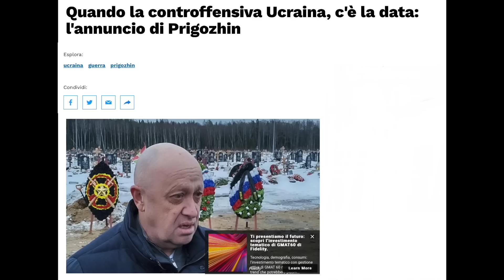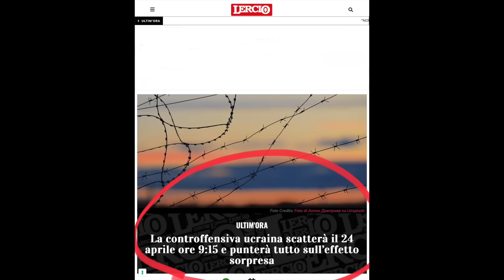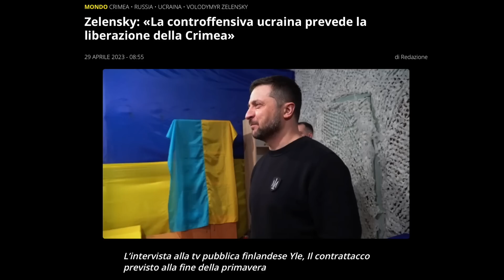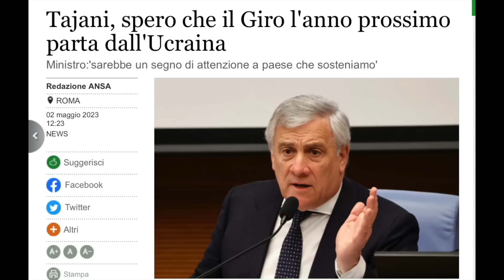LA CONTROFFENSIVA UCRAINA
alla faccia dell'effetto sorpresa!
sono lontani i tempi in cui si parlava in codice per non permettere al nemico di anticipare spostamenti e azioni militari. Lontani i tempi del primo sistema informatico Colossus con cui si permise di decriptare i messaggi tedeschi per giocare d'anticipo. Adesso le controffensive si annunciano ufficialmente, con tanto anche di obiettivi (la Crimea, così come dichiarato da Zelensky e perchè no magari anche data e ora. Una situazione così paradossale che ha incontrato perfino gli sfottò del celebre Lercio.
Ma qual'è il significato di una controffensiva annunciata in lungo e largo se non la propaganda e convincere all'invio di altre armi?
perche la propaganda non può morire, non più.  Siamo andati talmente tanto oltre che ormai è impossibile tornare indietro e rimane solo insistere sulla certa vittoria senza domandarsi per un attimo cosa succede se a questa vittoria non si arriva. A scommettere sulla vittoria ucraina è anche il governo Meloni come annunciato in sede del bilaterale per la ricostruzione e in Ucraina.  All'italia è stato assegnato il Donetsk uno dei territori più martoriati che abbiamo contribuito a distruggere con l'invio di armi per poi ricostruirlo. è il premio che spetta ai fedelissimi scodinzolanti in guerra.
per arrivare poi a Tajani che vuole il giro d'Italia che passi per l' Ucraina, e Di Maio muto! altro che Libia e Libano.
qui si può tutto! Tranne che domandarsi cosa succede se non si vince.